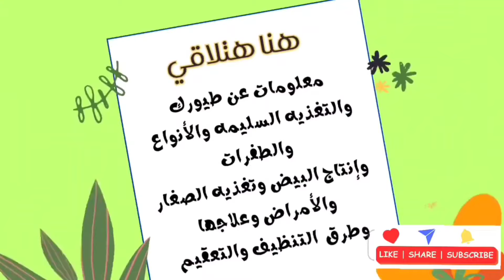Neophema parakeet | Turquoisine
طائر جديد من طيور الزينه ينضم إلى مزرعة الطيور الخاصه بي ( مزرعه أمم أمثالكم لطيور الزينه) طيور النيوفيما الجميله ، فصيله التركوازين
a new amazing bird recently joined to our aviary ( nation's like you)
neophema birds , turquoisine parrot
turquoise parrot Neophema splendida Turquoisine bird turquoisine parakeet Red fronted parrot Red fronted turquoisine Neophema turquoisine Neophema aviary grass parakeets Neophema color mutations turquoisine parakeet care أمم أمثالكم لطيور الزينه طائر النيوفيما نيوفيما تركوزاين ٢٠٢٣ تركوزاين نورمال تربيه طيور النيوفيما طفرات النيوفيما نيوفيما تركوزاين سكارليت ايلجانت بورك تركوزاين صدر أحمر البراكيت تزاوج البراكيت